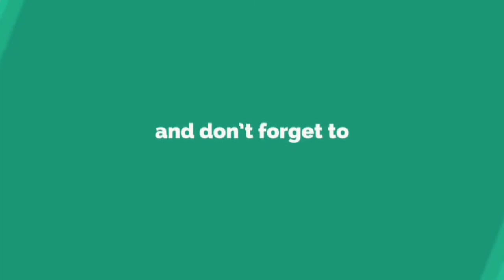Abhayapuri Cultural Rally | Golden Jubilee Celebration of Jyoti Sangkritik Anusthan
Golden Jubilee Celebration rally at Abhayapuri, Bongaigaon.
All communities and religions are participated this this rally.

If you like this video then please like👍, Comment and share.